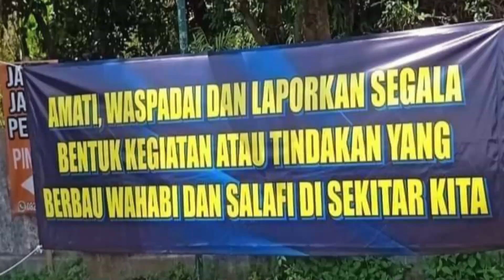Terungkap Alasan Ahlul Bid'ah Memasang Sapanduk Awasi Salafy & Laporkan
dukung terus dakwah Lampai Channel dengan SUBSCERIBE, berpartisipasi dalam menyebarkan manfaat dan meraih pahala jariah sebanyak-banyaknya untuk akhirat kelak